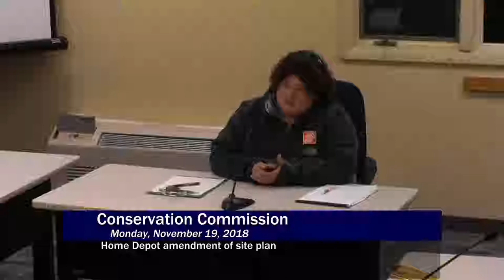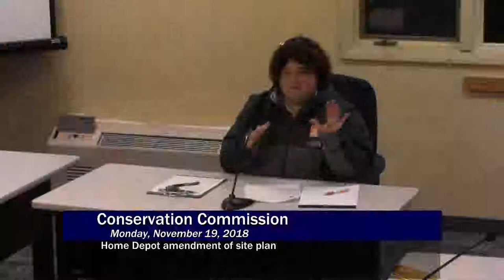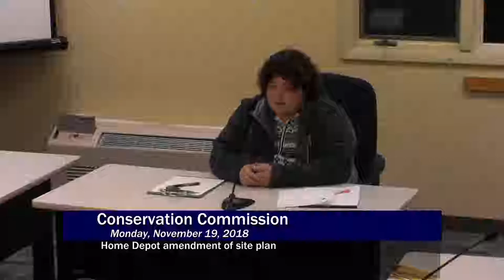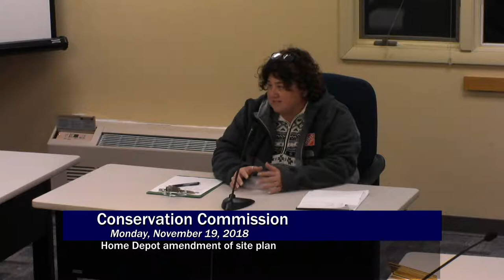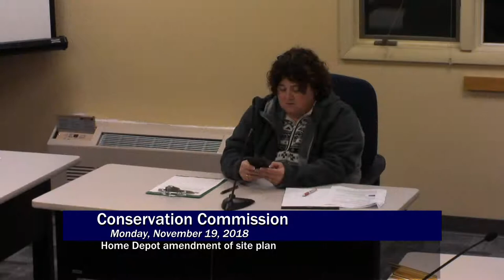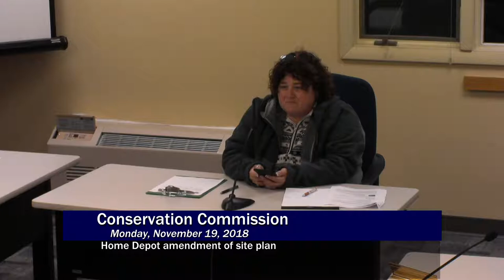Conservation Commission: November 19, 2018